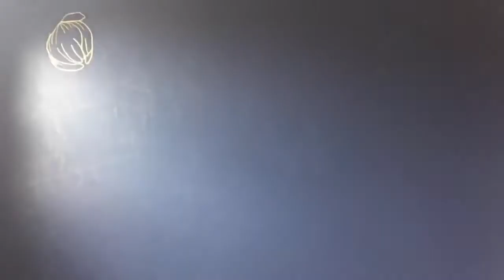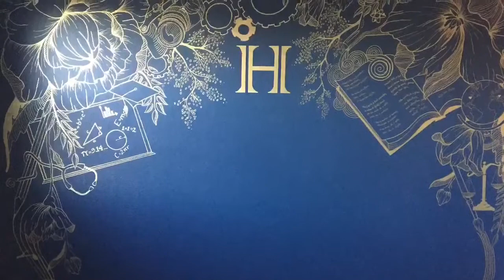My 8 month prego sister doing a mural inspired by her hopes and dreams for her little girl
My super pregnant sister did a nursery mural inspired by her hopes and dreams for her little girl. Shout out to all the parents raising their little ones to fulfill their potential and be whatever they want to be! We can’t wait to watch you grow, Hana 💕🤰🏻